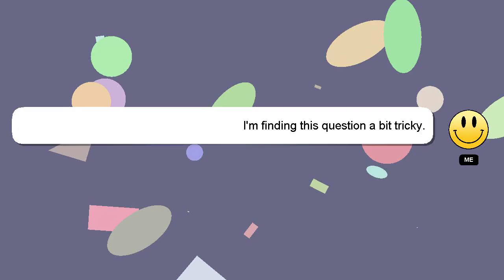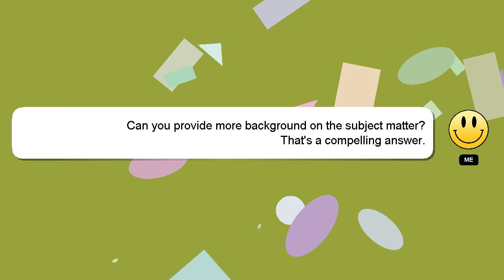How to clear emi in sbi credit card?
Let me give you a brief introduction of who I am, Hello, I am Delphi. Let me help you with your questions. - How to clear emi in sbi credit card?

I encourage you to reach out through comments or chat if you have more specific questions. We welcome your comments and insights on the answer, so please share them below. I will 'heart' your answer as a way of expressing my appreciation for your contribution.

*1 What we are experimenting :*